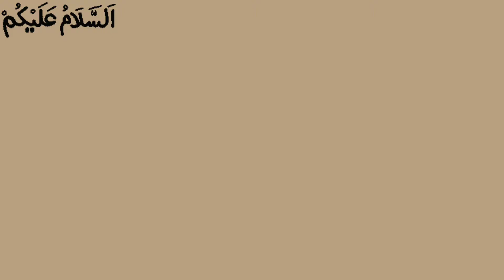Rice Pakora Recipe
Rice Pakora Recipe by Table Treats
The secret is at the table.

Ingredients:
Bioled rice 2small cups
Green coriander leaves 2tbsp
salt to taste
Red chilli flakes 1/2tbsp
Coriander powder 1/2tsp
Whole spice powder 1/2tbsp
Water 1/2 cup or as required
Gram flour 1 small cup

leftover rice kay pakory kaisy banayain
rice pakory banany ki recipe
boiled rice ki recipes
mazedar rice pakody banany ki tarqeeb

Musician: @iksonmusic